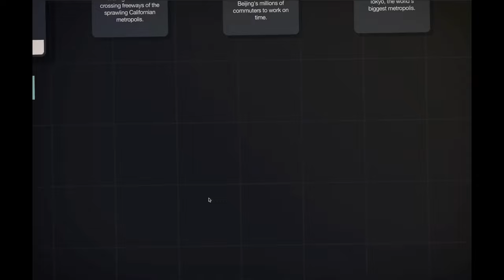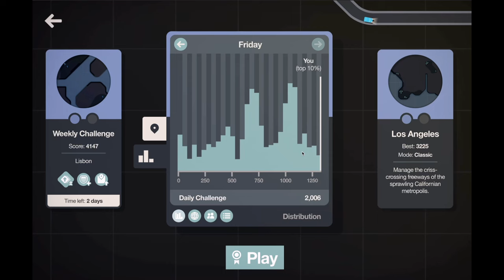Daily Challenge - Can you build without Tunnels in Zurich | 2 Feb 24 | Mini Motorways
Daily Challenge - 2 Feb 24 - Zurich

Conditions:
- 2x Roundabouts are awarded
- No tunnels at all

The score was in Top 10% of users at the time of play ~2000 points.  Ranked 30 Overall - Global.